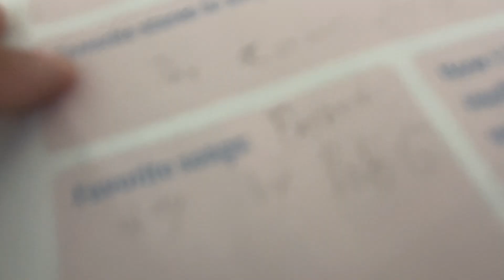First Day of school(Lock down)Suspended